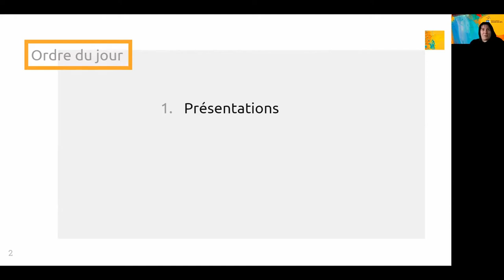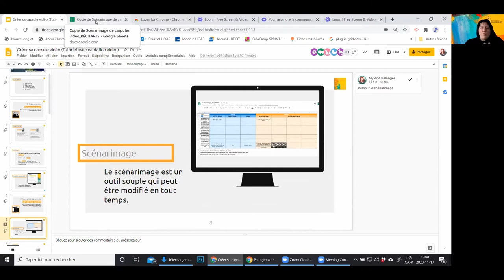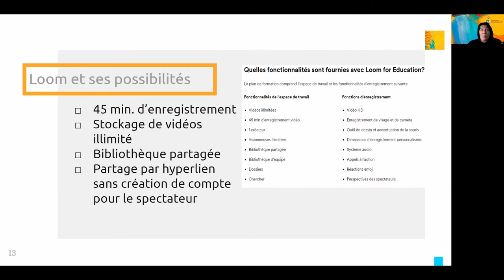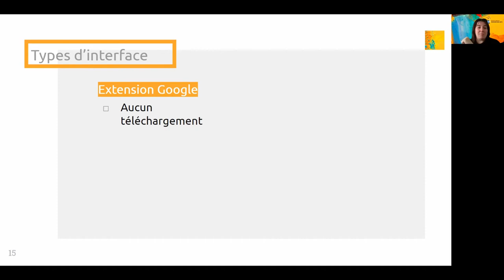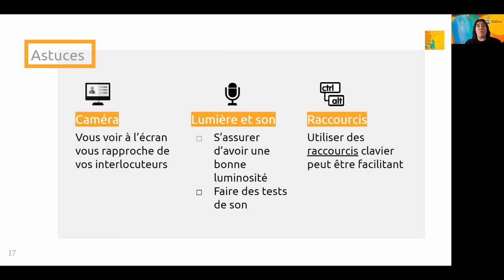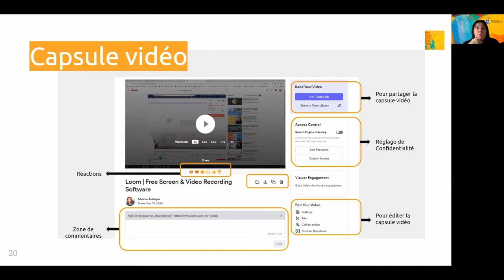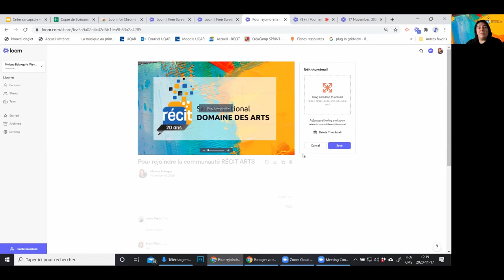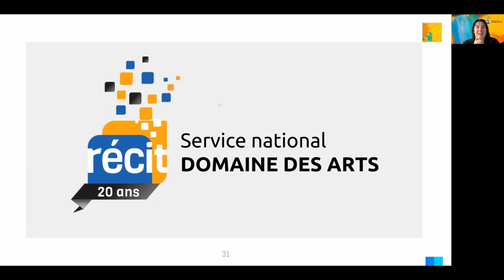Créer sa capsule vidéo en 2 temps 3 mouvements : Partie 2 (tutoriel vidéo avec captation d'écran)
Webinaire présenté le 17 novembre 2020.

Outil de captation d'écran utilisé : Loom